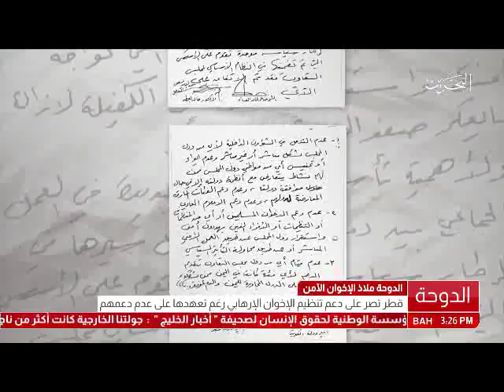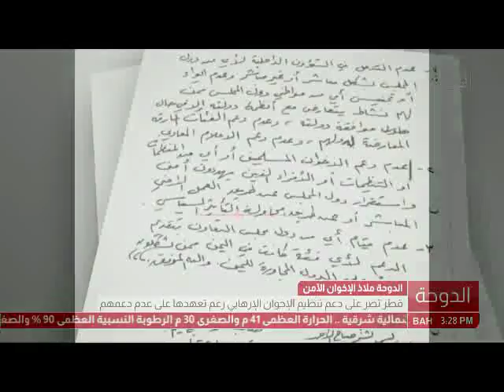البحرين: تقرير: قطر تصر على دعم تنظيم الإخوان الإرهابي